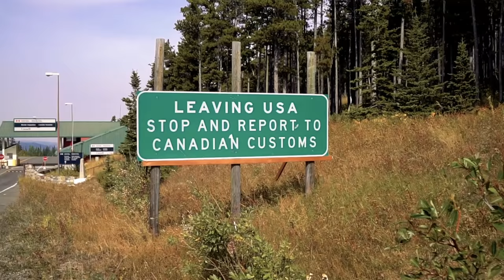The Continental Divide Trail in Four Minutes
traveling the length of the Continental Divide Trail from the US/Mexico border to the US/Canada border across 3,100 mi / 5,000 km or trail through New Mexico, Colorado, Wyoming, Idaho, and Montana.

I hope this video continues to spread the beauty of the CDT and share its glory with hikers and dreamers alike.